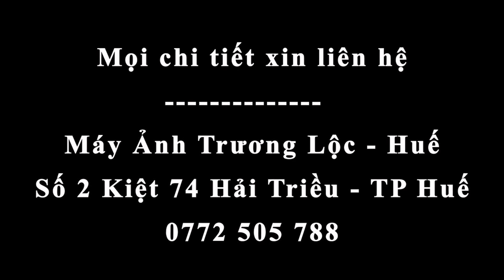Hướng dẫn tự vệ sinh lens kit Canon 18 55 IS II (How to Clean Canon 18-55mm IS II Dust, Fog, etc)